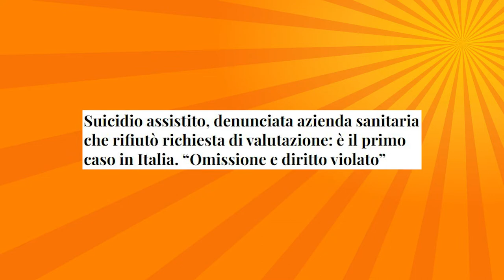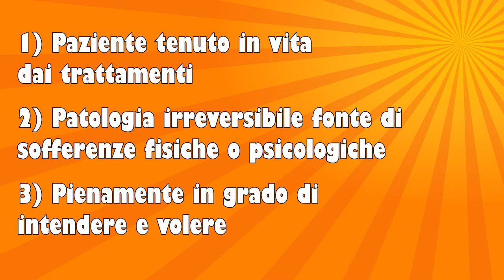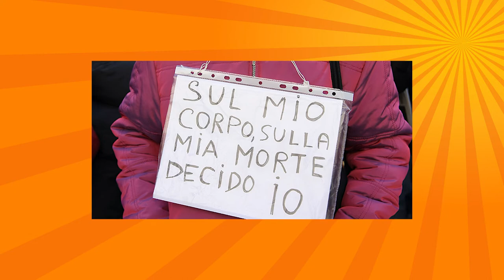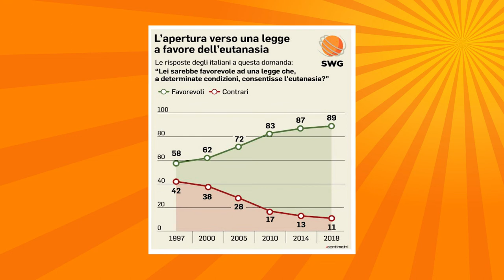Primo caso di Suicidio Assistito in Italia: eutanasia legale più vicina?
Per la prima volta abbiamo un'autorizzazione ufficiale ad una procedura di suicidio assistito in Italia: che sia un'ulteriore passo verso l'eutanasia legale?
Capiamo le differenze e scopriamo qualcosa in più